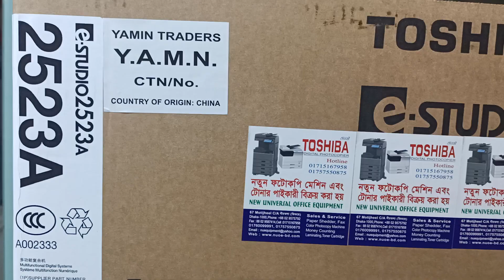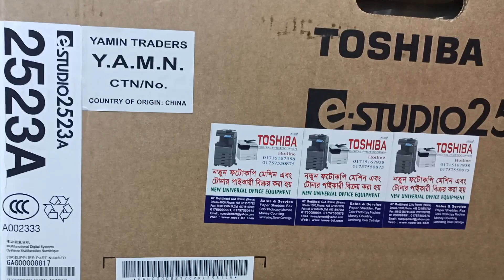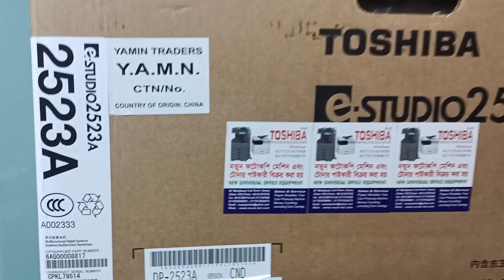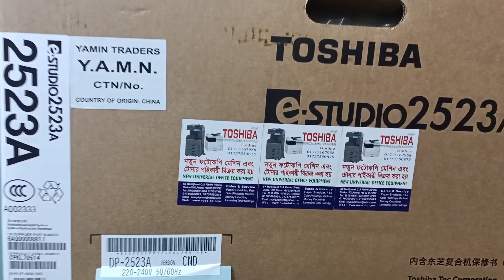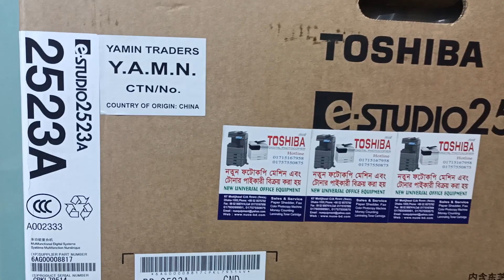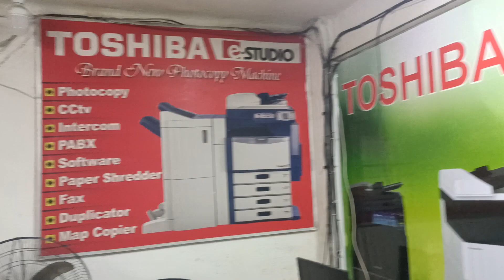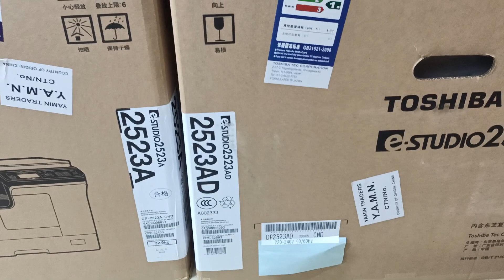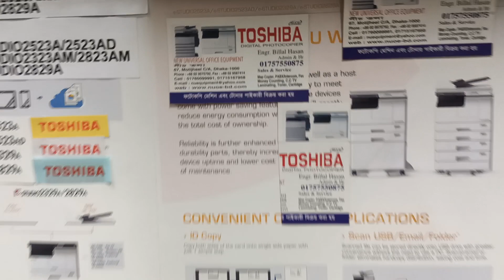Toshiba Photocopier Bangladesh New universal importer wholesaler office 01757550875